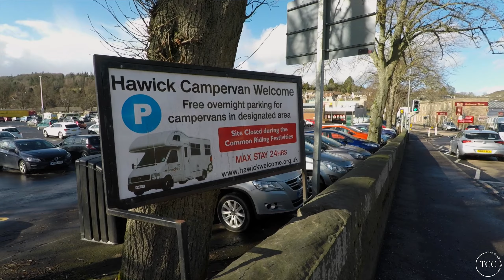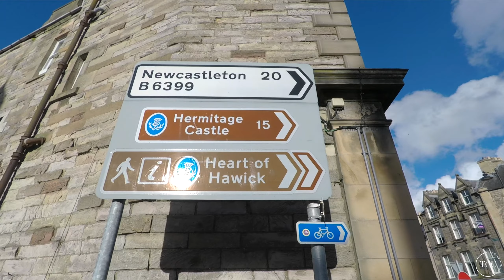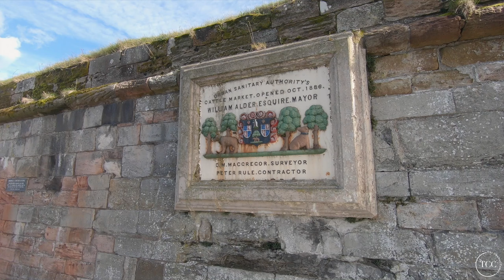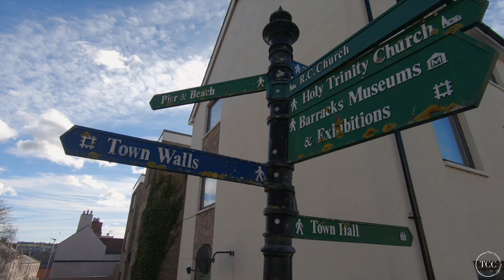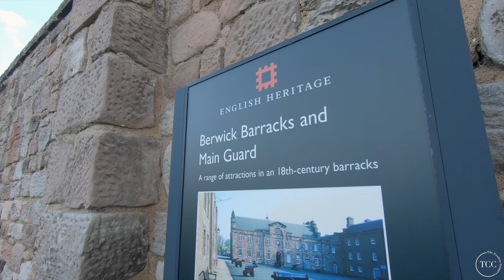11.The Scottish boarders & Northumberland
The road trip around Europe begins again. This year (Feb/ Mar 2019) sees me driving all the way to Estonia and returning through Scandinavia, ending my trip along the Scottish boarders and Northumberland.

Episode 11. The boarders. from Dover I drove up to the Scottish Boarders to continue this epic Journey. Stopping off at the quaint town of Hawick and then over to the east coast for a relaxing time in Eyemouth, before heading back into England to  historical town Berwick on tweed.Northumberland! what a place!

Filmed on:

Go pro hero 7, hero 5, hero 5 session
Sony Rx100

This is a paid subscription catalogue for members. The content is not available outside of a paid subscription.

Title:    The end ( instrumental):-Sture Zetterberg
             Parts of you -Bird of Figment